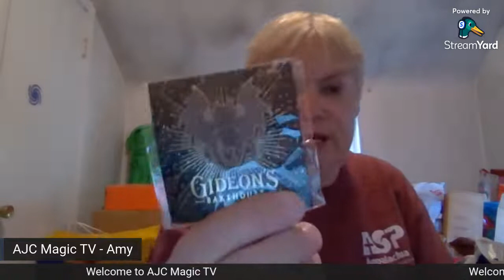Disney Trip Recap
Talking about my past trip and showing some merchandise